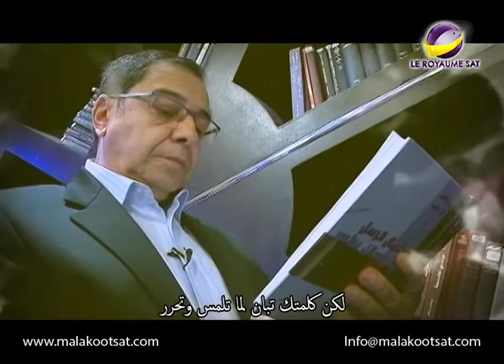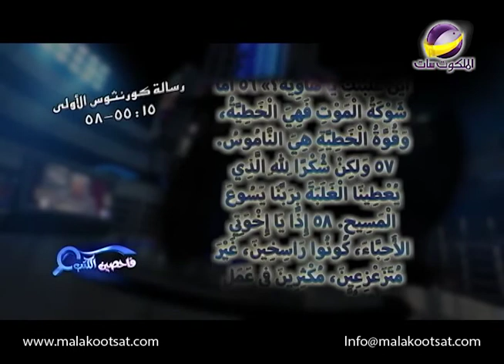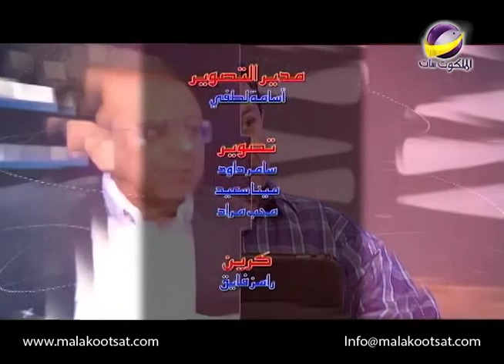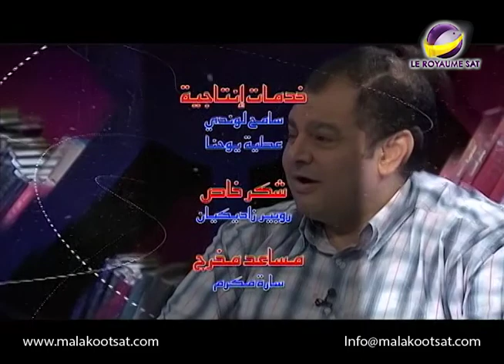فاحصين الكتب _ هوذا سر أقوله لكم _ الحلقة 403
رسالة كرونثوس الأأولى الإصحاح 15
يتكلم الرسول بولس لأهل كرونثوس عن سر له علاقة بالموت وقيامة الأموات فما هو السر؟
تابع الحلقة لتعرف
AMS PCAM CTB 0403 NTVARA ARAST LOGO